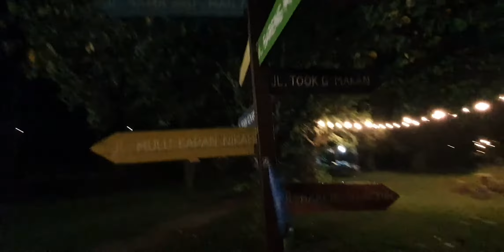Jungle cafe probolinggo